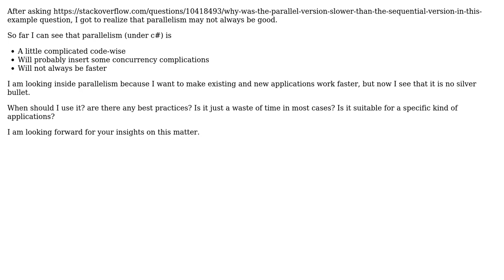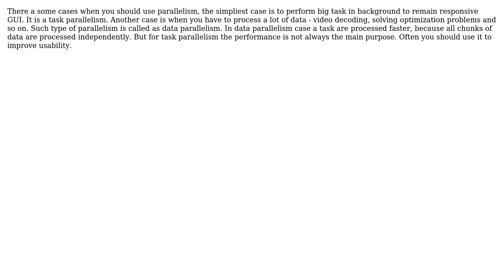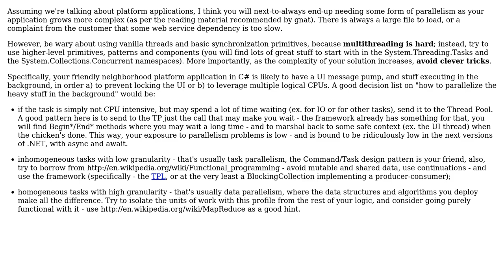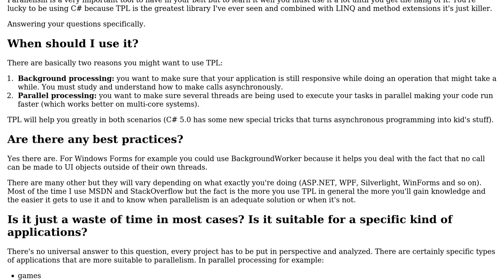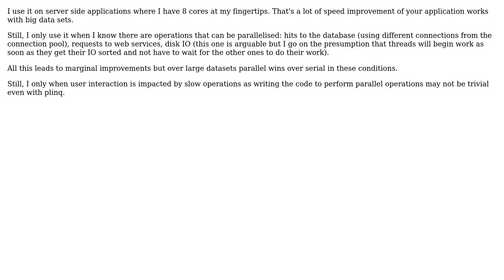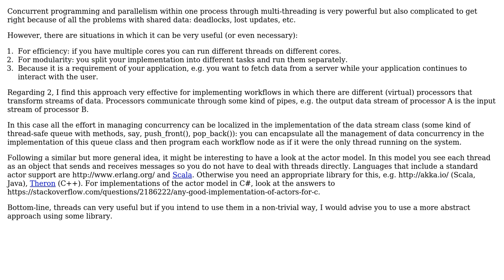Software Engineering: When should I use parallelism? (7 Solutions!!)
Software Engineering: When should I use parallelism?

With thanks & praise to God, and with thanks to the many people who have made this project possible! | Content (except music & images) licensed under CC BY-SA | Music | Images & others | With thanks to user vski user Vinoth Kumar C M user Mithir user linkerro user Giorgio user Daniel B user Aligus user Alex and the Stack Exchange Network Trademarks are property of their respective owners. You are responsible for your own actions.